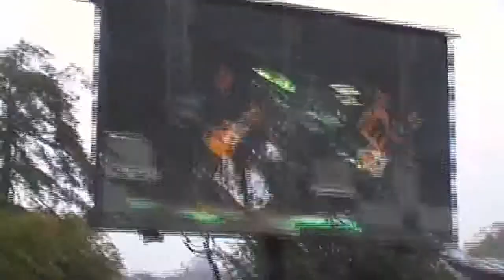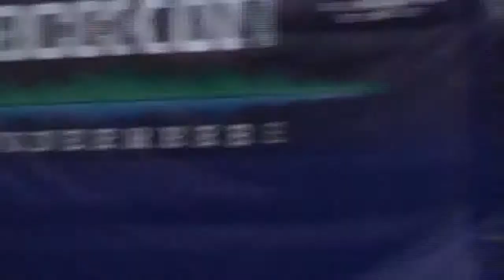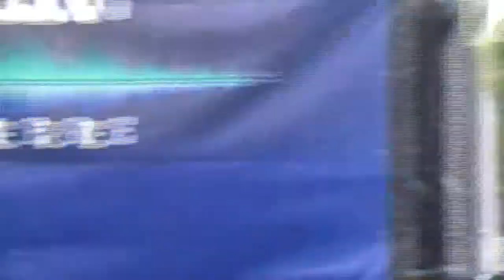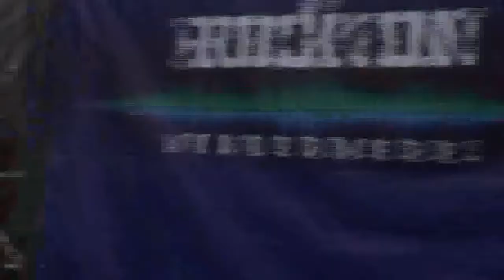Amazing Kappa Band - Zep and stuff to finish the set at the "Rock on Windermere festival.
Over 15 minutes of finale medley.